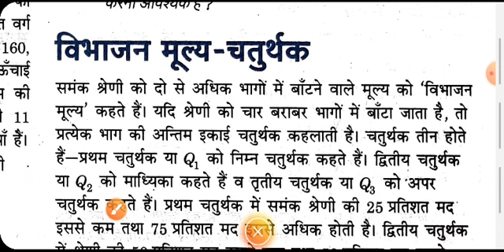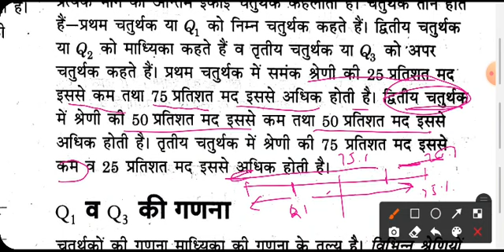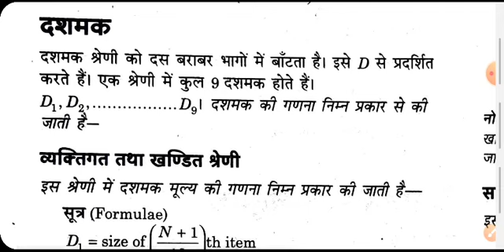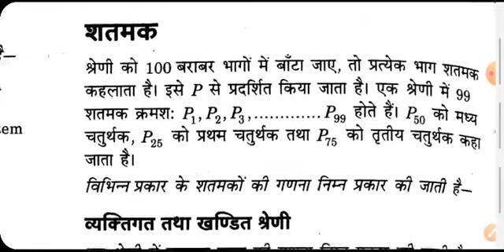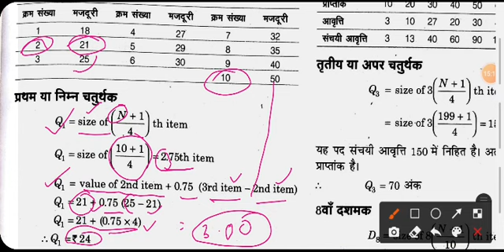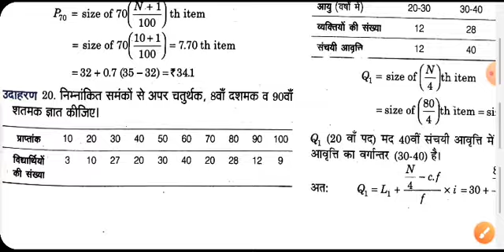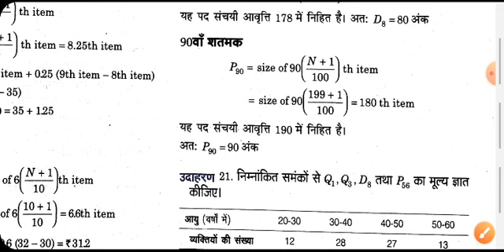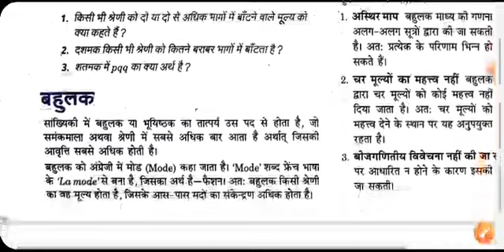11th Economics| L8 Measures of Central Tendency; Quartiles, Deciles, Percentiles|Vijay Shukla28Dec20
11th Economics| L8 Measures of Central Tendency; Quartiles, Deciles, Percentiles|Vijay Shukla28Dec20